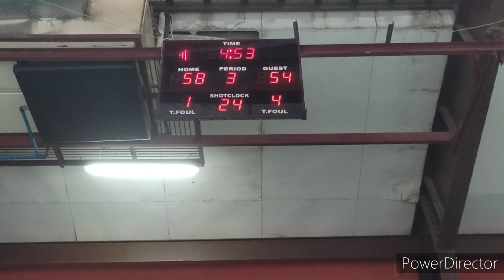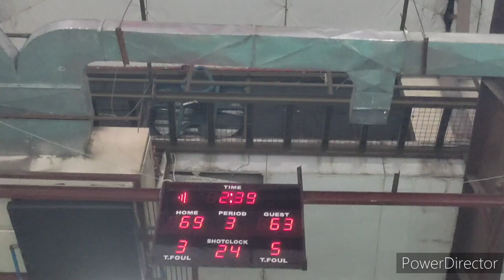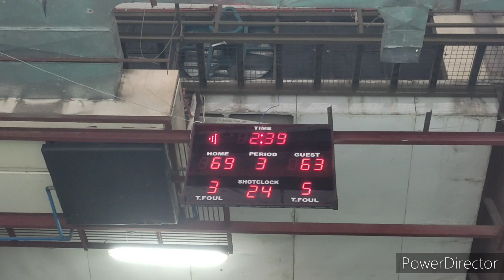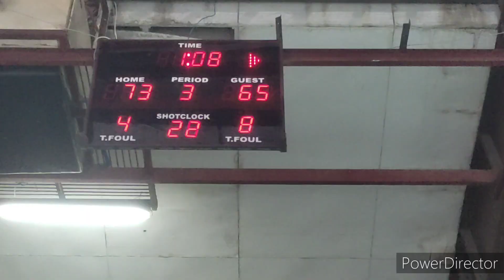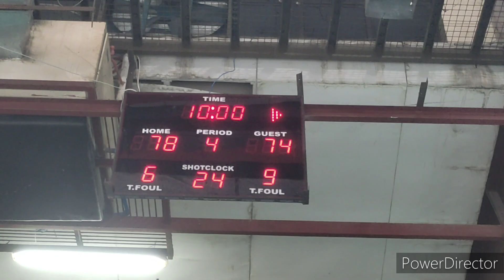TABANG VS PRITIL 3RD QTR INTENSE GAME!!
Music: ITO ANG LIGA originally sung by EBE DANCEL, GLOC9 and SAM CONCEPCION and composed, written, arranged and produced by THYRO ALFARO AND JUNGEE MARCELO.

THANK YOU SO MUCH TO SANGGUNIANG BAYAN OF GUIGUINTO for welcoming our channel to take part in this momentous sports event.  This is gonna be a great  basketball game of best players to watch. GODBLESS and that may the LORD be the center of this sports festival.